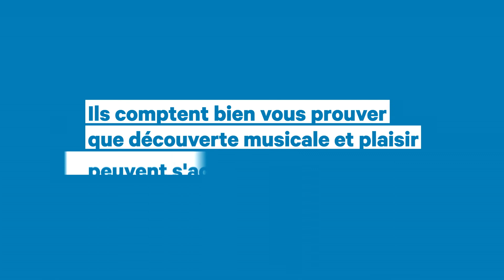Teaser Les Amuse-bouches